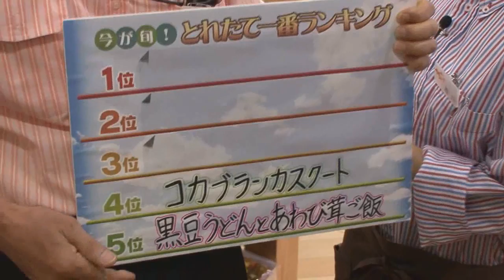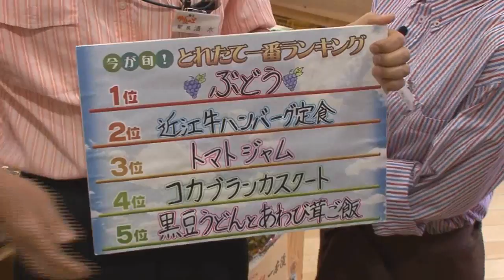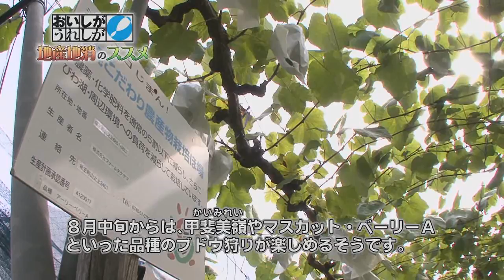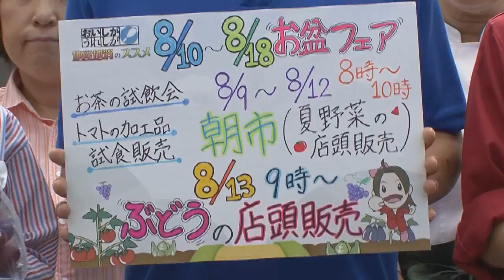竜王町のブドウ（8月10日放送）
「ブドウ」および直売所「道の駅竜王かがみの里」の紹介